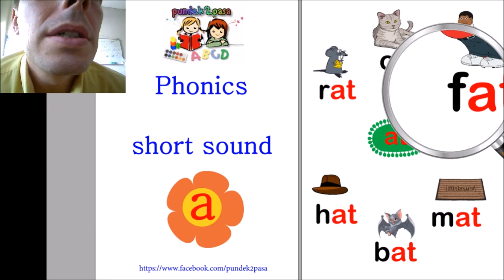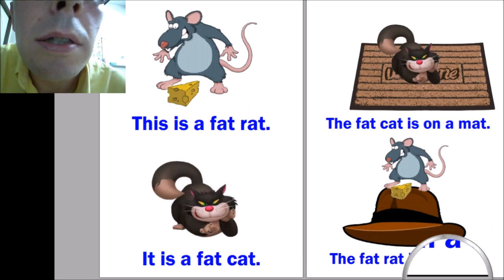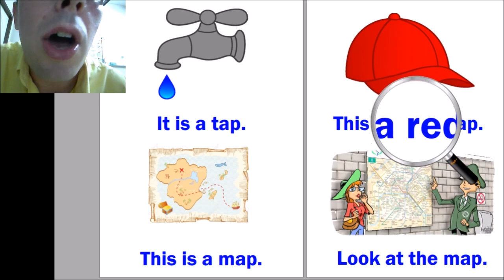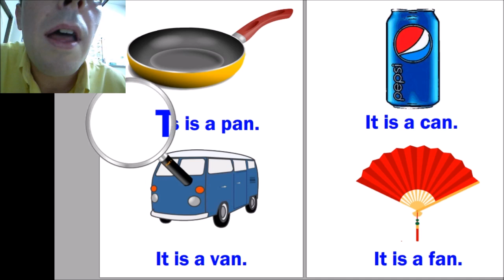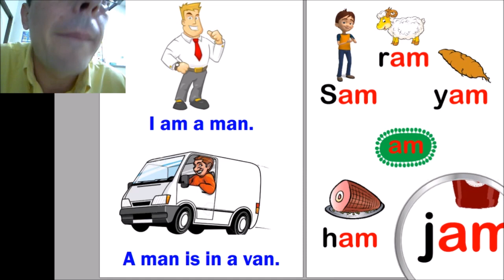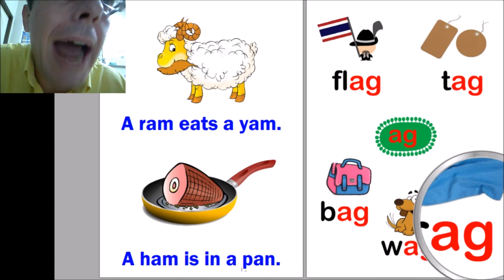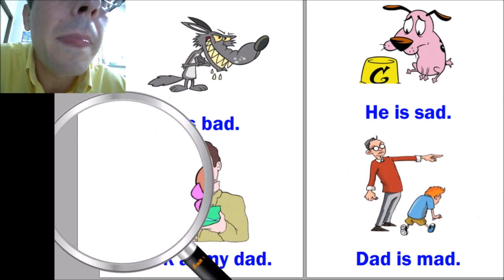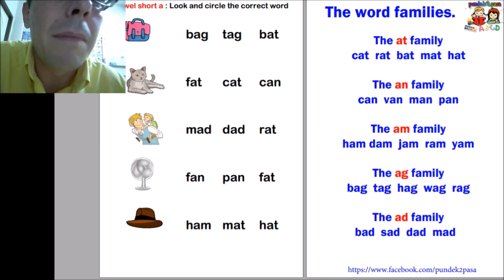Blending 3 Letter CVC Word Short Vowel A Sound. สอน ลูก อ่าน ภาษาอังกฤษ ออนไลน์ ฟรี!!!